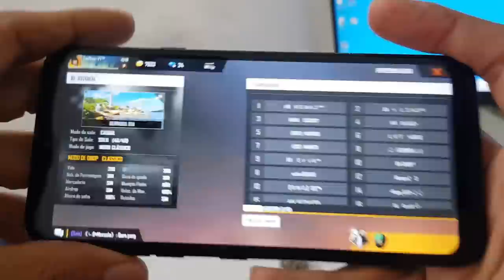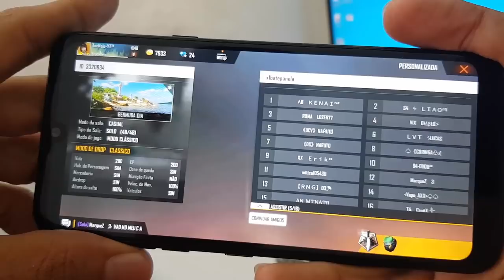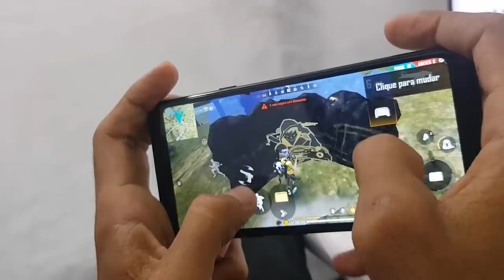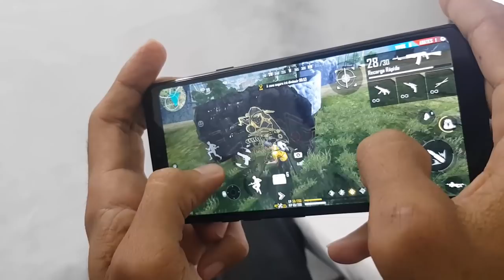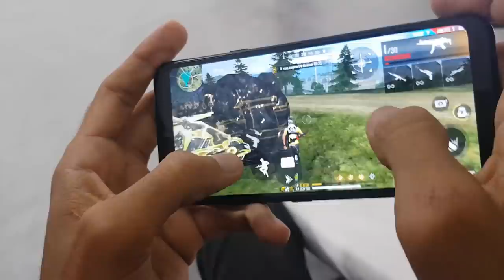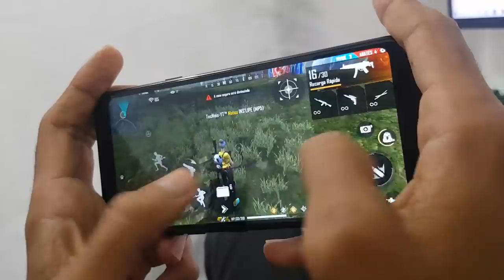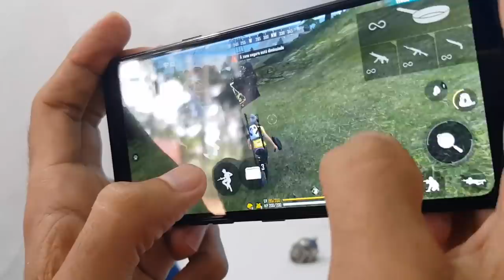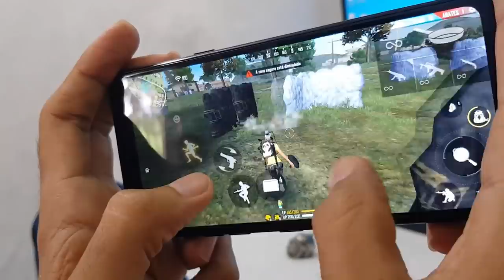LG K40s Free Fire | X1 dos Crias 🔥